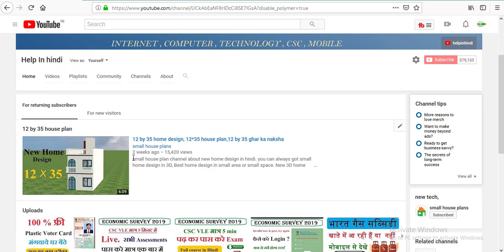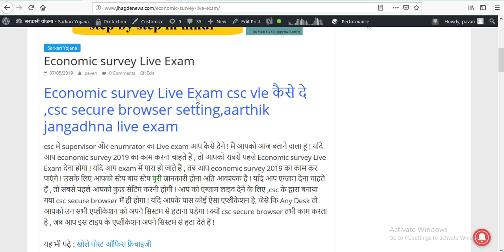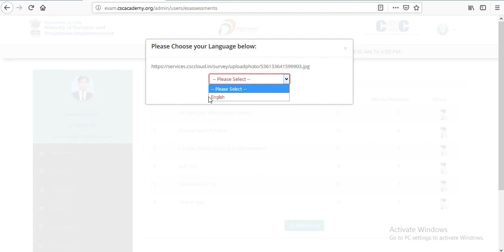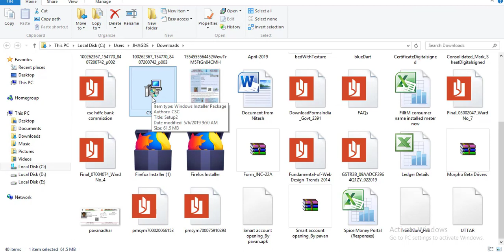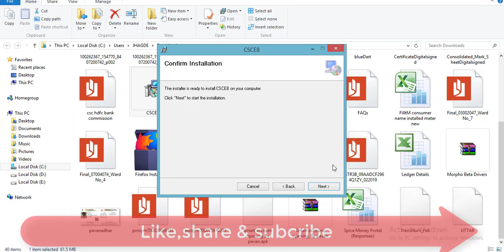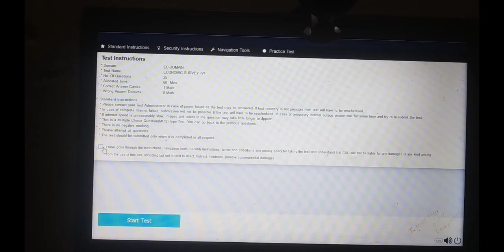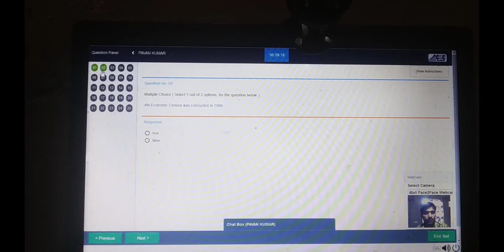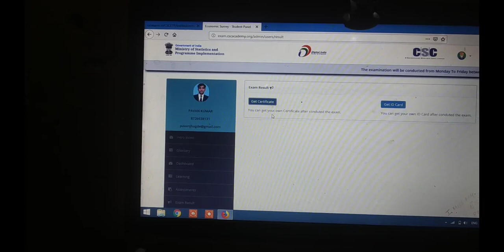Economic survey Live Exam csc vle कैसे दे ,csc secure browser setting,aarthik jangadhna live exam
csc में supervisor और enumrator का Live exam आप कैसे देंगे ! मैं आपको आज बताने वाला हूं ! यदि आप economic survey 2019 का काम करना चाहते हैं , तो आपको सबसे पहले Economic survey Live Exam देना होगा ! यदि आप exam में पास हो जाते हैं , तब आप economic survey 2019 का काम कर पाएंगे ! उसके लिए आपको स्टेप बाय स्टेप पूरी जानकारी होना अति आवश्यक है !

1.Best finger print device morpho
2.Best finger print device mantra mfs 100
3.Best finger print device startek FM220
4.Low price epson printer
5.Best price epson printer
6.Best multifunction Hp printer
7.HP Best Laptop
8.Dell Best Laptop
9.Best Lemination machine
10.Best pvc card printer
11.Best Web camera